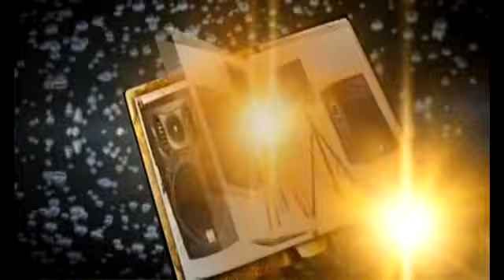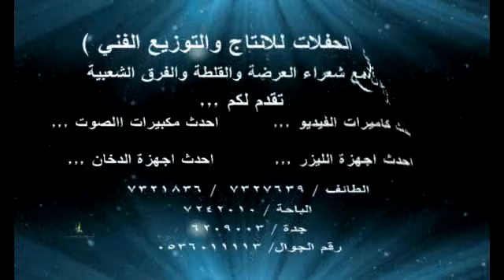حفل زفاف الشاب / سعيد محمد عزيز الغامدي / قصر الشموخ الخيالة 1435/8/16ه 81-9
الشعار
ابو سميل
ابو سالم
صالح الزهيري
نايش الزهيري